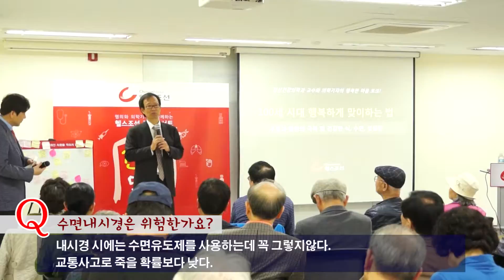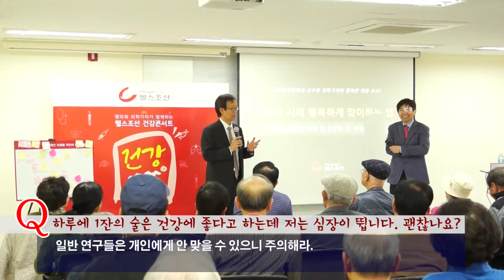헬스조선 건강 콘서트 토크쇼 11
우울과 불안의 극복 및 건강한 식, 수면 및 성생활 part11